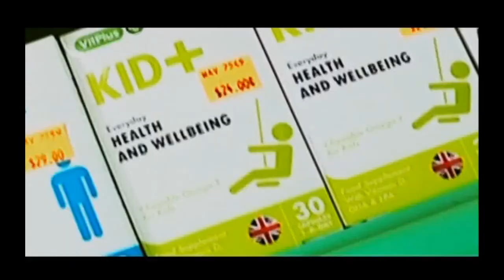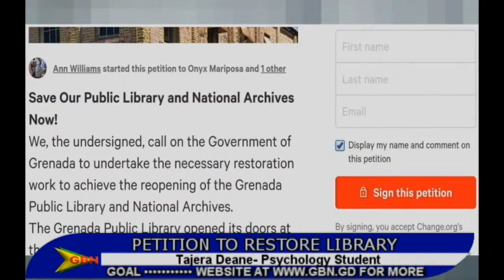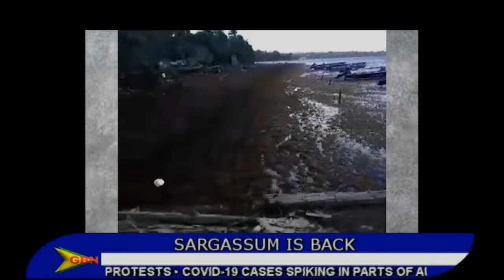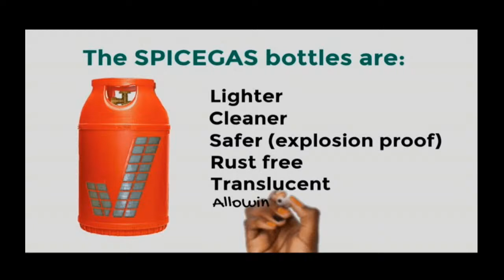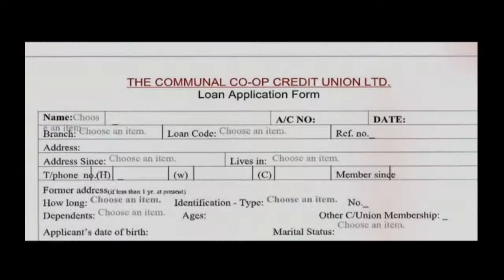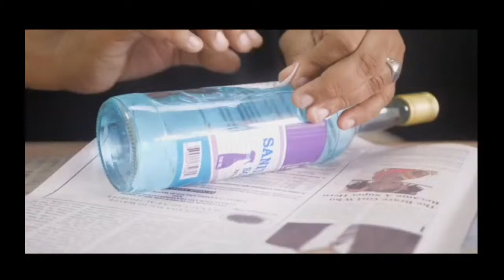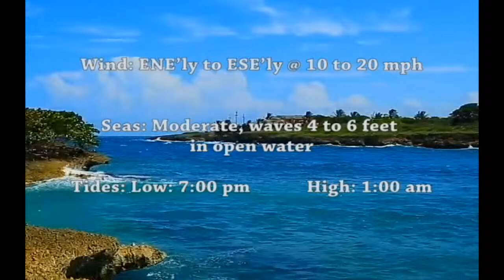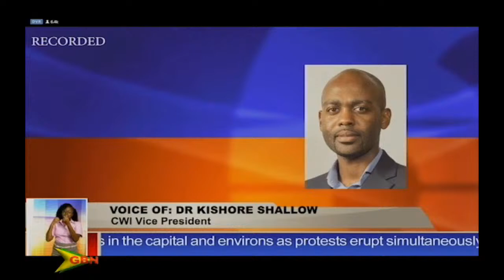GBN TV News 1st July 2020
Anchors:
Odette Campbell & Beverly Telesford